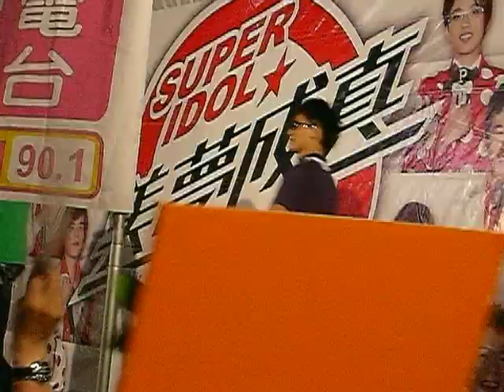081025-張芸京-超偶簽唱會進場片段-高雄漢神巨蛋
張芸京-超偶簽唱會進場片段-高雄漢神巨蛋